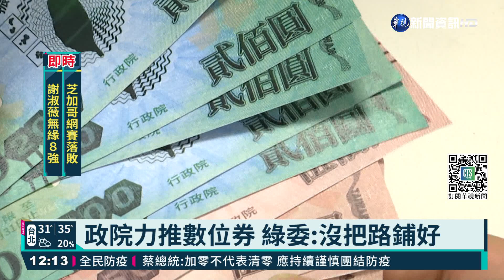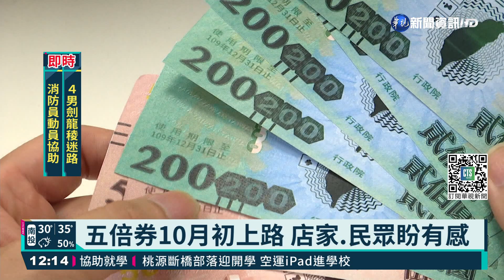五倍券仍有不足! 民眾黨疾呼:發現金｜華視新聞 20210826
五倍券即將上路，政府這次規劃了1300億的經費，希望小型餐飲店家也能受惠。不過民眾黨立委今(26)日召開記者會，認為應該還是要發現金，因為如果沒有小面額的設計，大家恐怕不會拿到小店家去使用，另外民進黨立委鍾佳濱也說，在五倍券政策之下，雖然政院想提高數位券的使用率，但小店家必須加裝行動支付的系統，安裝手續費也是一筆成本，不如直接替他們安裝。